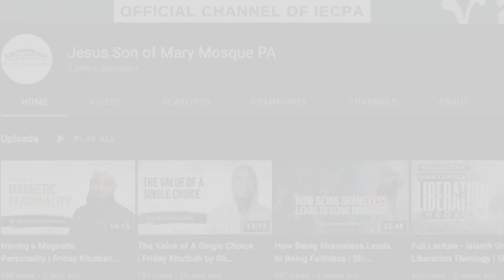What Allah Loves Most - Friday Khutbah by Sh. Mohammad Elshinawy